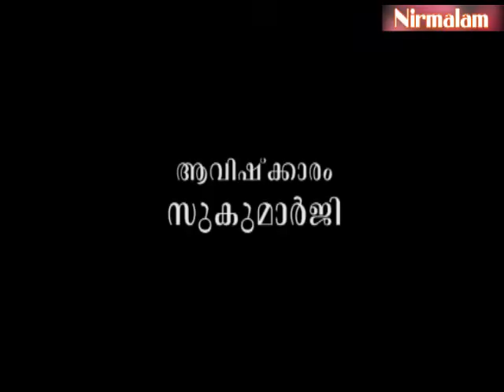Geetha​​​​​​​ vyaghyaanam 208 | കൊല്ലാത്തവനും കൊല്ലിക്കാത്തവനുമായി ആരെങ്കിലുമുണ്ടോ?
ആമുഖം: അനന്തസമാധിയെ പുല്‍കിയ സംപൂജ്യ ആചാര്യസ്വാമികള്‍ ശ്രീ. നിര്‍മ്മലാനന്ദഗിരി മഹരാജ് ഗുരുകൃപയാല്‍ അനുവദിച്ചുതന്നിരുന്ന 'ശ്രീമദ് ഭഗവദ്ഗീത'യുടെ വ്യാഖ്യാനം ഇരുന്നൂറ്റിയെട്ടാം  ഭാഗം.